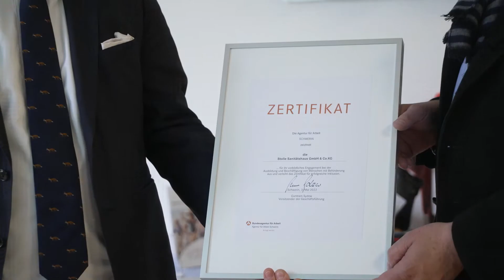Handicap ist kein Hindernis – STOLLE Sanitätshaus mit ausgezeichneter Inklusion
Das STOLLE Sanitätshaus erhielt für seine überdurchschnittliche Beschäftigungsquote von Menschen mit Handicaps am 3. Mai ein Zertifikat der Agentur für Arbeit Schwerin. Seit Jahren engagiert sich der Gesundheitsdienstleister für Inklusion im Berufsleben. Von den 130 Mitarbeitern des STOLLE Sanitätshauses haben 13 Angestellte ein Handicap.